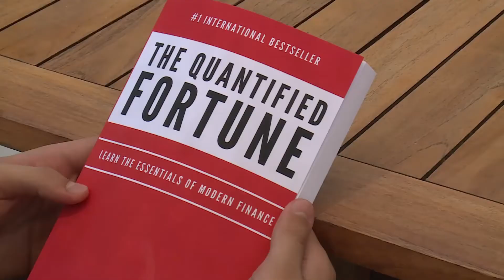Arian Adeli Interview | Culturescope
Arian Adeli describes himself as “a passionate serial entrepreneur,” who started his first few projects when he was only 13. Three years later, he founded his first business, and even wrote a book about the fundamentals of modern finance – now an international best-seller.

Air date: Monday, 25 October 2021